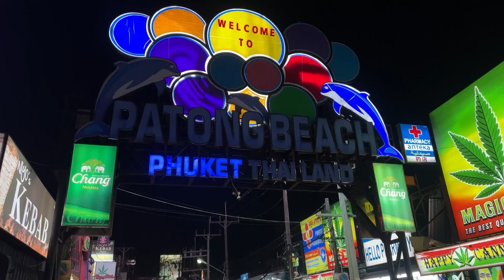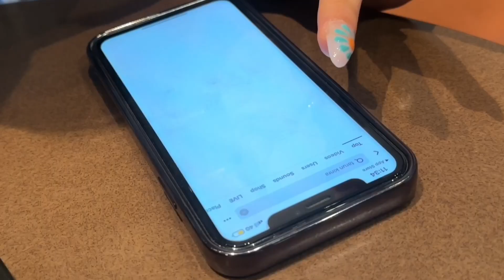YE LOG MUJHE NA KHA JAAYE 😰🍴😂​ ⁠@tarunkinragaming|VLOG - 4🇹🇭|​⁠@tarun_kinra ​⁠​⁠​⁠@AmulyaRattan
Hey Everyone,

In this video, Me and my friends went to explore phuket. We went to patong beach, bangla road (phuket walking street) and enjoyed in our resort. we really had fun. I hope you will also enjoy the second vlog of our Thailand Series.

1) Sapajou - The Universe Needs You" is under a Creative Commons (CC-BY 3.0) license